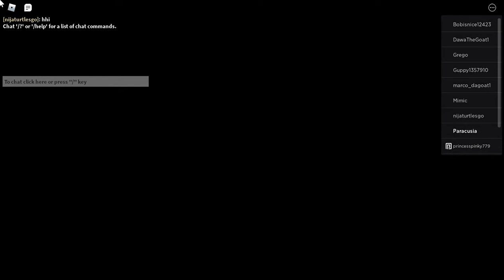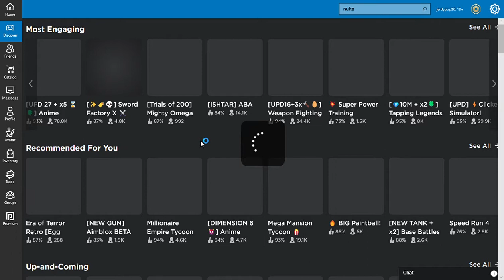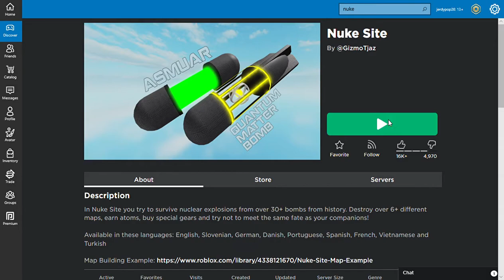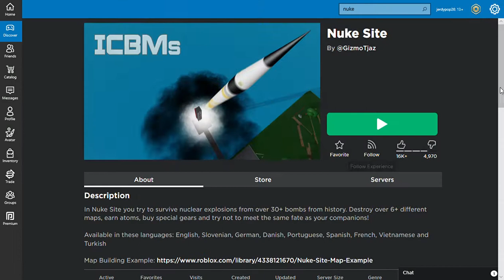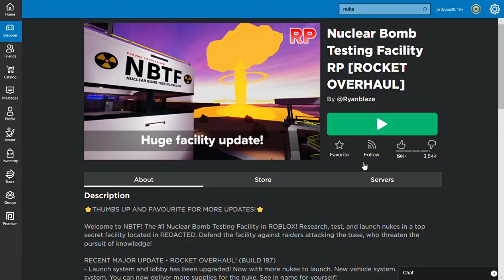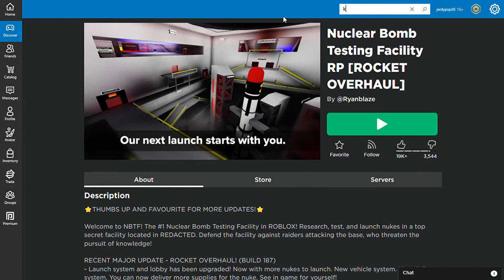FE2, Nuke Site, and NBTF Roblox walkthrough! (with voice)